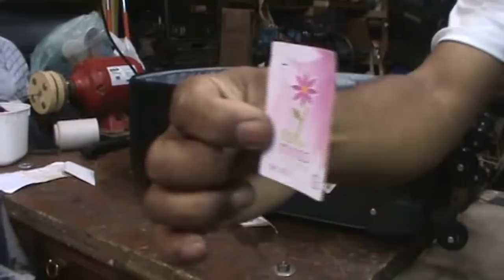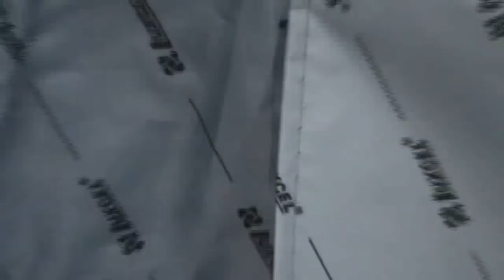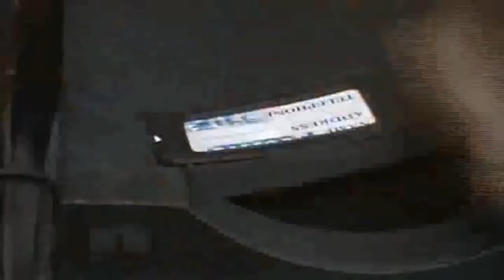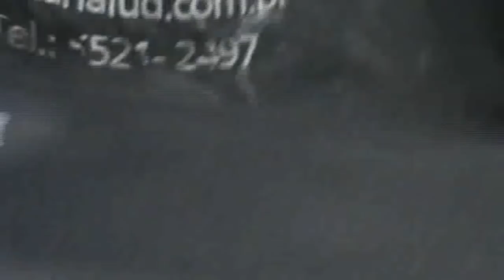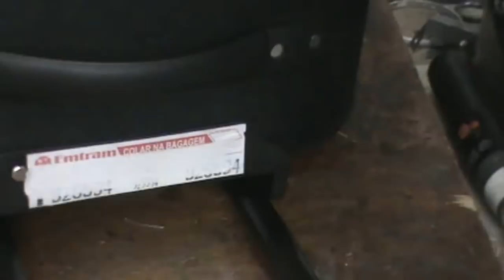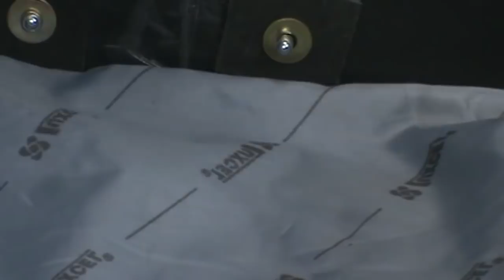Consertar alça de malas! - Fix travel bag handle!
A verdadeira intensão desse canal é divulgar, orientar, apresentar, incentivar e mais do que tudo preservar a profissão do Sapateiro de reparos, que se, depender de nós, sempre existirá.

Obrigado!